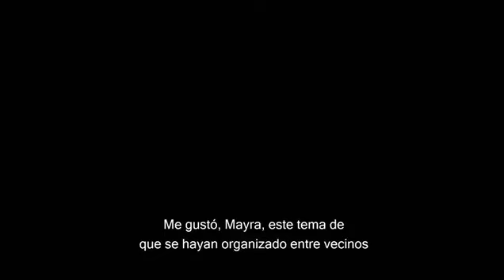Cuando los vecinos se organizan para mejorar la seguridad en sus colonias, nos dan una gran lección.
Cuando los vecinos se organizan para mejorar la seguridad en sus colonias, nos dan una gran lección. Miren la historia que Mayra nos compartió.